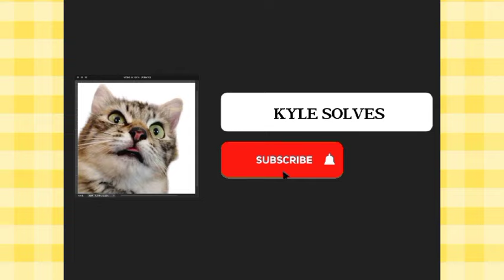TRY NOT TO LAUGH 😆 Kids say the funniest things 🏆 The Michael Barrymore Show 😂 PART 25 Drunk Dad